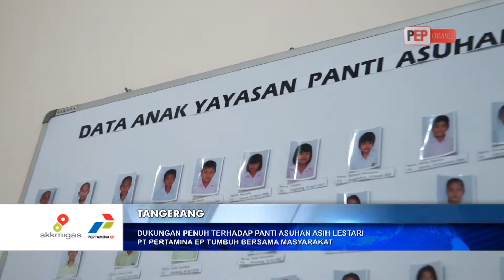Wujud Kepedulian PT Pertamina EP pada Masyarakat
Dalam rangka Ulang Tahunnya yang ke 10, PT Pertamina EP memberikan sumbangsihnya pada Yayasan Asih Lestari. Sebagai wujud cinta dan kepedulian PT Pertamina EP terhadap Masyarakat.